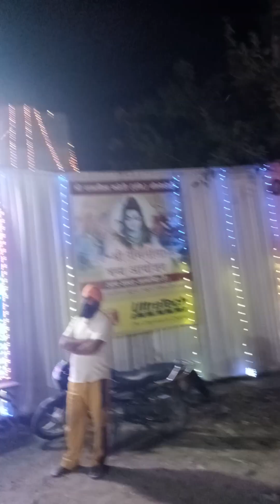happy Ram leela 💐